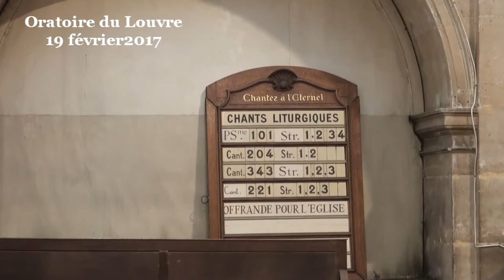Aimer son ennemi ? (Lévitique 19 :1-2 et 17-18 ; Matthieu 5:38-48)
- - - Vidéo - - - prédication de la pasteur Florence Taubmann (début de la prédication à 06:46)
Frères et sœurs c’est avec crainte et tremblement que l’on se saisit de tels textes. Car il y est question de vengeance, de justice, d’amour et de haine. Ce sont donc des questions de vie et de mort, que ce soit au niveau de nos relations personnelles ou à plus grande échelle, dans la vie des peuples et des Etats.
Qu’en est-il de la loi du talion ?
Qu’en est-il de la non-violence ?
Qu’en est-il de l’amour de l’ennemi ?
Sommes-nous dans le cadre d’une éthique raisonnable, applicable sur le long terme ?
Sommes-nous dans une projection idéaliste, où nous rêverions une imitation de Jésus-Christ, partageant la sainteté ou la perfection de Dieu ?
Mais d’abord qu’a pu vouloir dire Jésus, dans cet enseignement du sermon sur la montagne ? Est-ce si évident ?
Je vous invite aujourd’hui à partager quelques questions.
Œil pour œil dent pour dent ?
Dans le langage commun, c’est ainsi qu’on caricature facilement l’esprit de vengeance. Et le soit - disant esprit archaïque de l’Ancien Testament.
Alors pour commencer quelques remarques sur la vengeance.
En réalité la vengeance ne s’est jamais contentée d’un œil pour un œil et d’une dent pour une dent. Ni d’une vie pour une vie.
L’esprit de vengeance est une idole qui s’empare du cœur de l’homme et le soumet à un culte sanglant. On connaît ces histoires de haines familiales ou tribales, trans-générationnelles, où la vendetta est la règle, et où le code d’honneur remplace l’éthique de l’amour. Et les meurtres s’enchaînent.
René Girard, dans La violence et le sacré, écrit en 1972, avait expliqué comment les sociétés dites primitives avaient réussi à se prémunir contre le cercle vicieux et mortel de la vengeance par le rite du bouc émissaire.